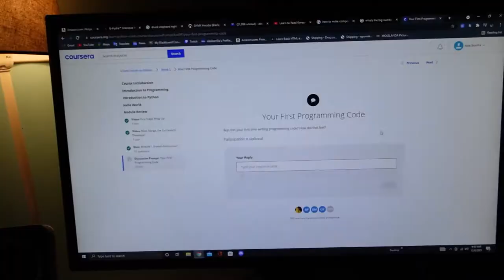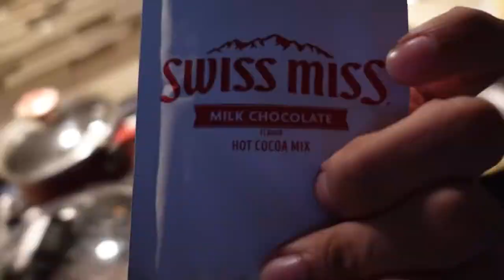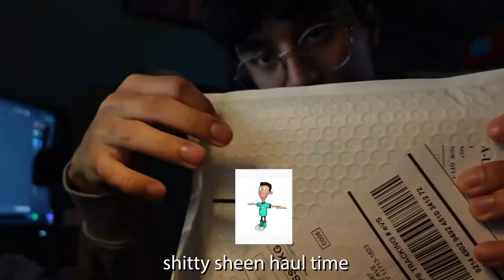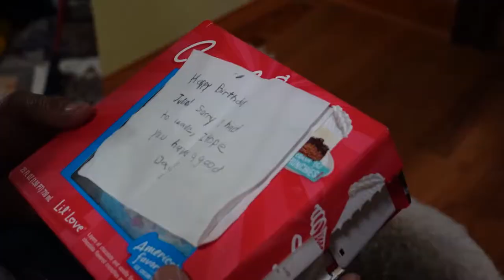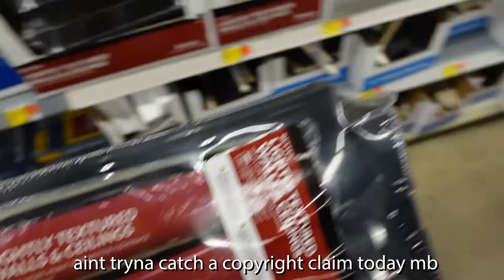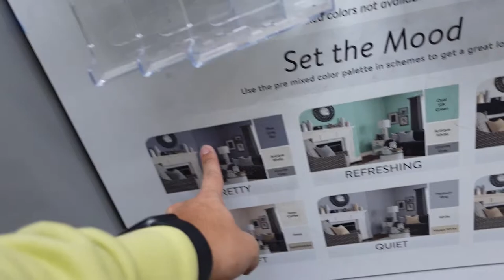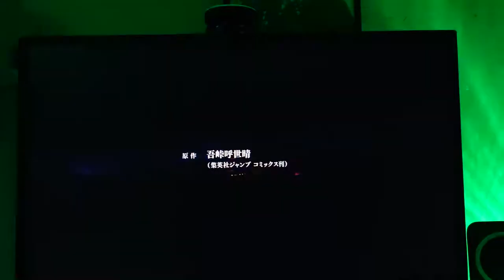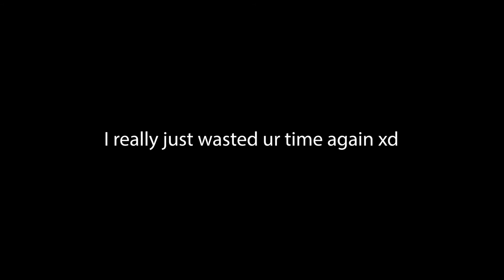A Peek Into my Life | Being productive and getting things done | Day in my life vlog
Yea posting every week wasn't gonna happen right away, so i'm slowly trying to get used to editing more longer videos. Plus this was more like a week in my life but whatever.

Timestamps:
0:00 Morning routine
1:20 Study session
2:17 Making breakfast/Netflix
4:23 Shein order opening
5:17 My Dad's birthday
6:24 Buffet w/Grams
8:15 Walmart run
9:41 Cleaning my room/Laundry
11:08 Making fruit salad for anime sesh
11:58 Anime sesh
12:29 Night routine

ghibli but lofi ~ a relaxing chillhop lofi mix - demongummies

Home Depot theme song BASS BOOSTED - TheMemeLord or Home Depot, whoever it belongs to

Soul & Mind - E's Jammy Jam